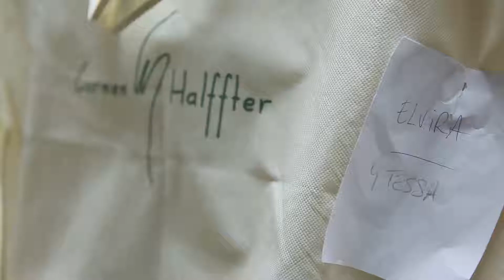30 vestidos 30 historias _SHORT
video de la preparación de la exposición 30 vestidos 30 historias de la diseñadora Carmen Halffter